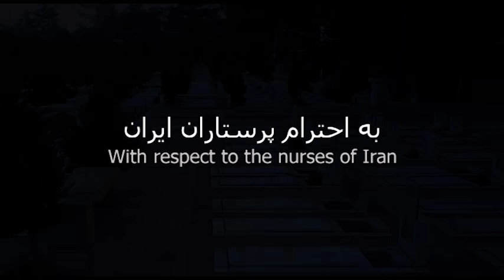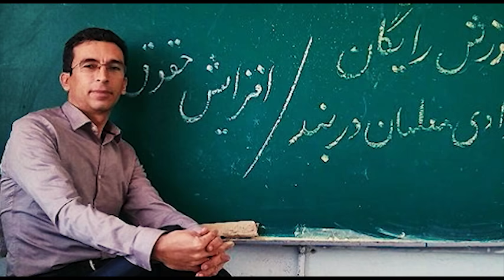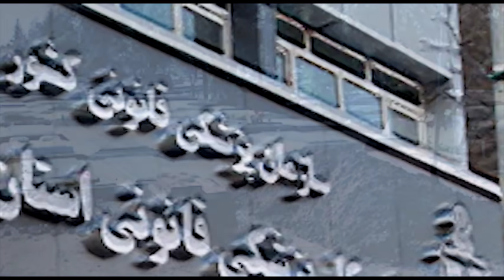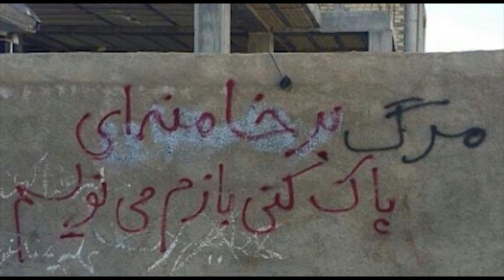کیهان لندن - حقیقت «مادرانه» در دنیای مجازی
قاضی ربیحاوی نویسنده و فیلمنامه‌نویس نیز در شمار آن اهالی فرهنگ و هنر است که به دنبال محدویت‌ها و فشارهای فراوان در اواسط دهه نود میلادی ایران را ترک کرد و ساکن لندن شد. تا کنون چند نمایشنامه از وی به انگلیسی و هلندی برگردانده شده و به روی صحنه نیز رفته است. ربیحاوی چندی پیش با همکاری ایتان جهان، فیلمی ‌کوتاه به نام «مادرانه» که متن آن توسط سوسن فرخ‌نیا هنرمند نام‌آشنای تئاتر خوانده شده، تهیه و در فضای مجازی منتشر کرده است.
گفتگوی کیهان لندن با قاضی ربیحاوی را در کیهان لندن بخوانید